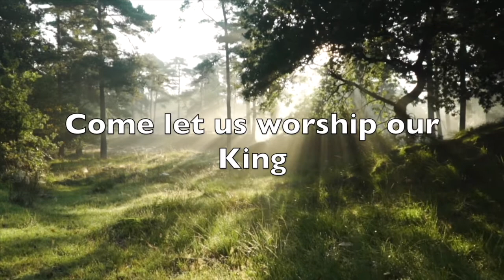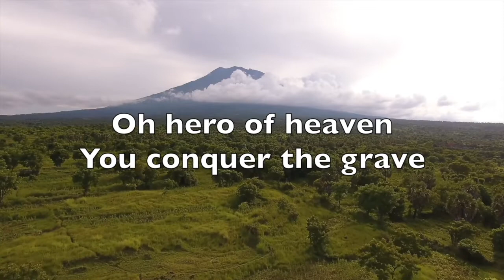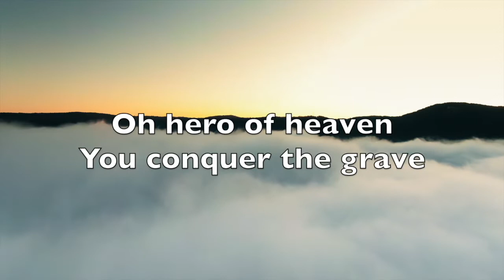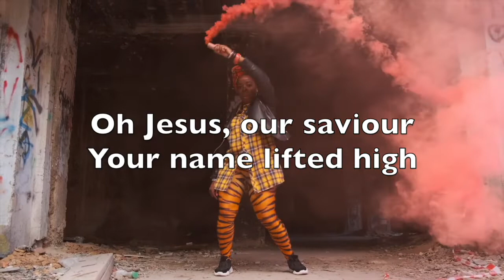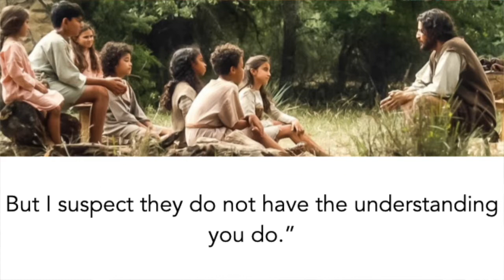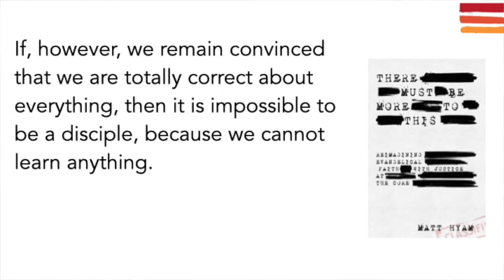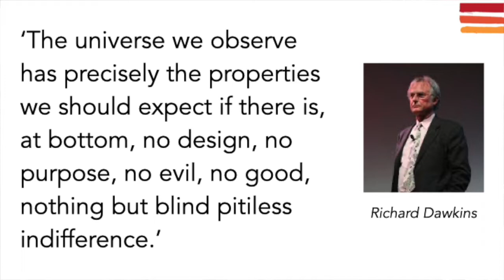MV Sunday Service – 29 May 2022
"L" is for Learner: Luke 18.15–30